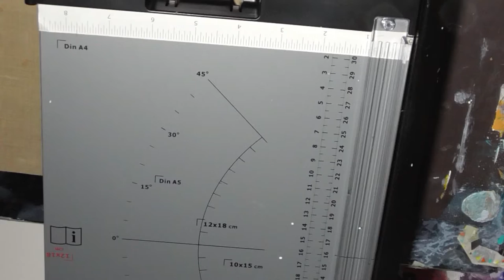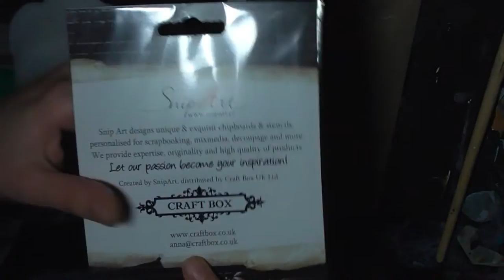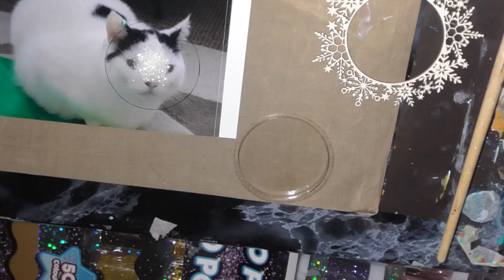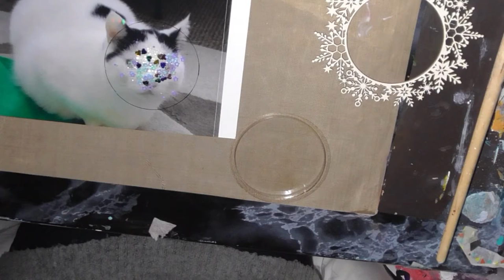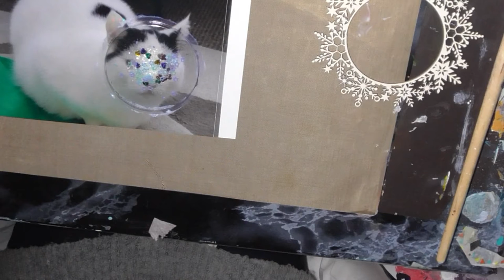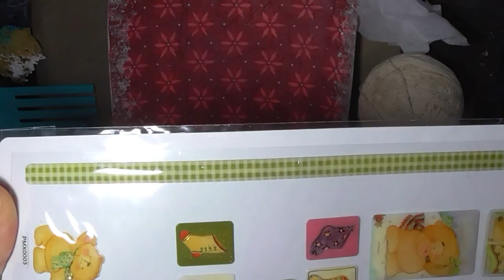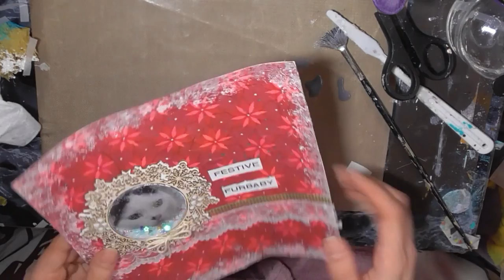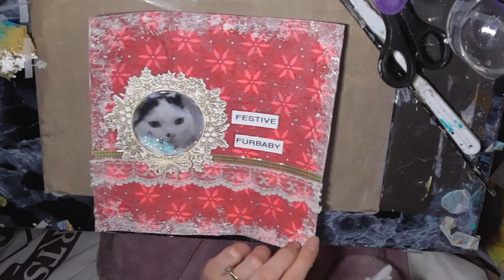Mission Inspiration 2019: December